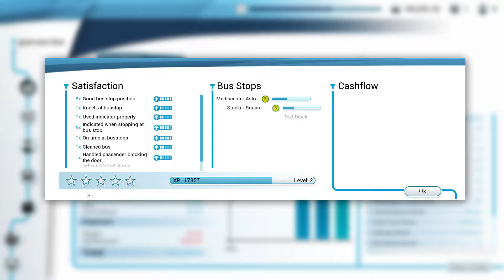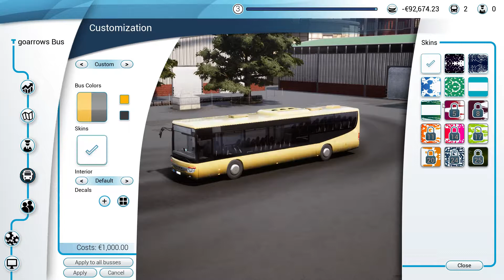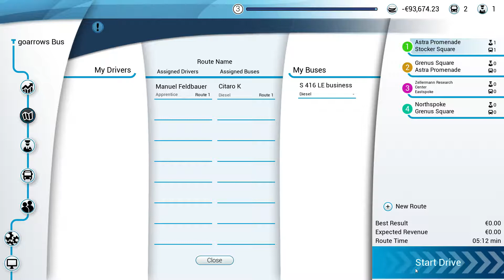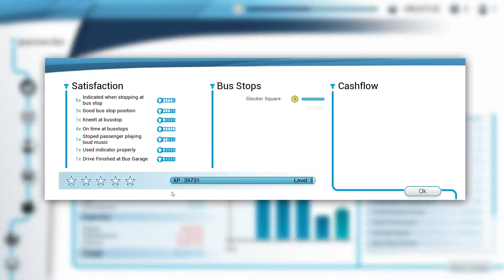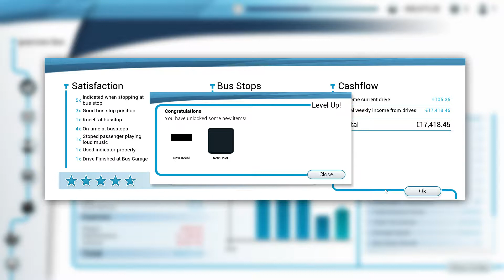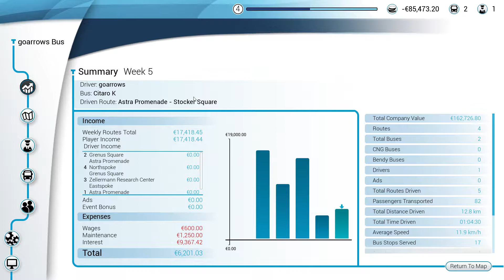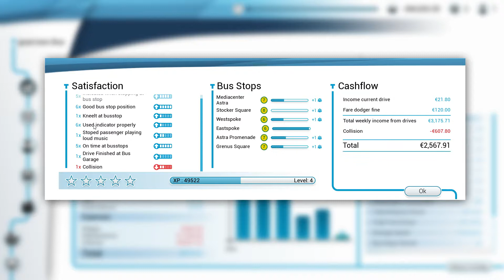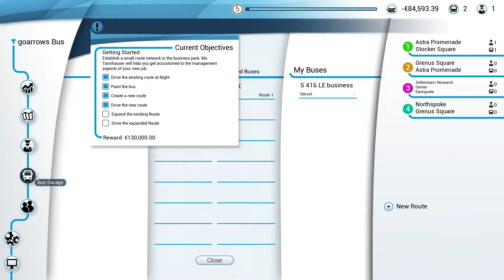Bus Simulator 18 #2